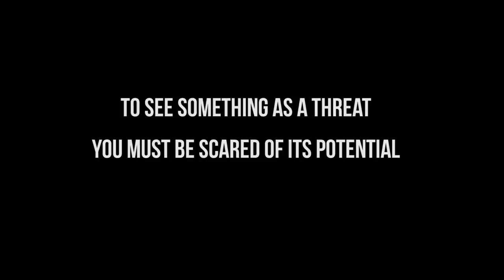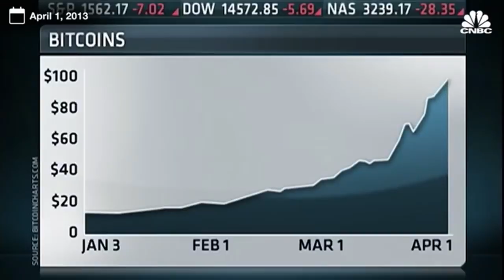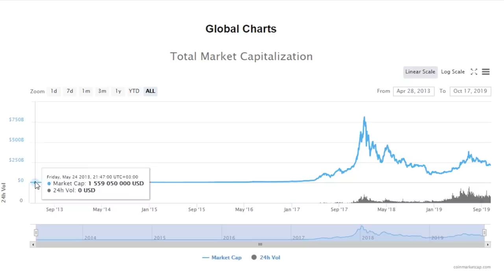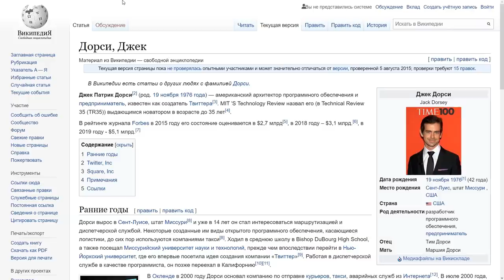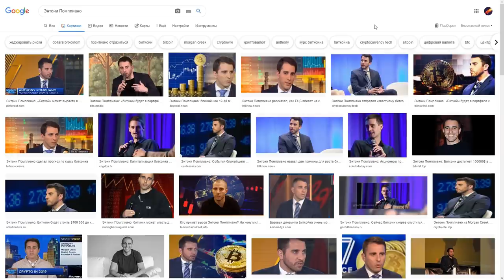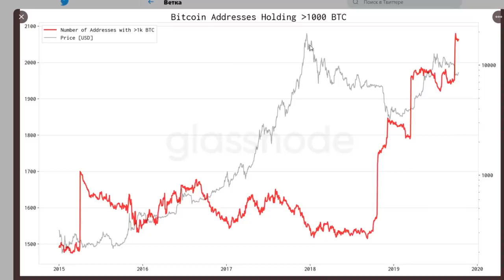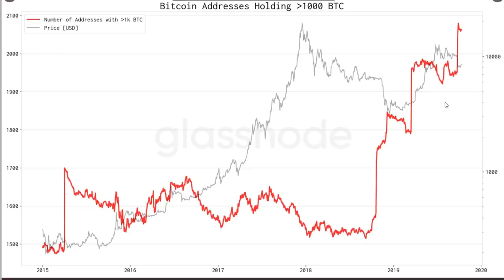Биткоин Институционалы НАКАПЛИВАЮТ БИТКОИН! Киты покупают ваши продажи! Скептики кусают локти.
Composer: Whitesand (Martynas Lau)
Year: 2018
Title: My Spirit Is Free